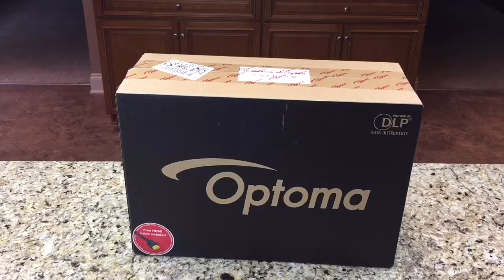Best Home Theater Projector 2017 - Optoma GT1080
Optoma GT1080

I have had several Projector over the years looking for something with great quality, short throw, and low latency!  The Optoma GT1080 fits all those need for the best Projector of 2017!  This is a gaming Projector so it has low latency and is meant to be moved around and carried to your friends house or just to be mounted as you home theater Projector. So it is built for travel but has the quality of a mounted projector. These are its best quality. On top of these the short throw projector make for a easy viewing experience Bc you don't need a huge room to get a large picture. 3.5ft from the wall will get you a 100" Screen and it tops out at 300". So this Projector is great for personal use or family or friends events. And with the 2800 lumens you won't have to have all the lights off as you'll see in the demo from this video. Overall this is a great Projector and one of the best of 2017 for the price.

Cloud Mountain 100 Inch Portable Projector screen

144" Portable Giant Movie Screen

GT1080: All Digital 3D Gaming
HD 1080p (1920 x 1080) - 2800 Lumens

Experience games and movies the way you have never seen before on an Optoma GT1080 High Definition gaming projector.

Designed for serious gamers like you, the Optoma GT1080 delivers super-fast 2800 lumens bright HD games to the screen with stunning color accuracy and a 25,000:1 contrast ratio for maximum image detail and improved visibility.

Gaming Mode optimizes your projector. With less than 14 msec latency, it has lightning-fast response times, maximum contrast and vivid colors to capture every detail - leaving you time to focus on winning.

Short Throw Projection
With a short-throw lens, this projector can produce large screen sizes from a short distance. This means you can get a 100 inch image, with the projector placed just 3.5 feet from the screen or wall.

Key Features
-Screen Size Range: 111-inches from 4 feet; 166-inches from 6 feet
-projection screen size is 45.3" - 300" diagonal.
-2800 ANSI Lumens
-Contrast Ratio: 25,000:1
-2 x HDMI (1.4a 3D support) + MHL v1.2
-Audio Out 3.5mm
-3D-Sync
-USB service

Camera Gear Used:
iPhone 7 Plus 256gb Black

Cell Phone Tripod Adapter

Sunpak - UltraPRO 65" Tripod - Black

StudioFX H9004SB2 2400 Watt 3 Large Photography Softbox

DJI Phone Camera Gimbal OSMO MOBILE, Black

Sony RX100M II Digital Camera with Accessory

YI Action Camera (US Edition) White

Knife used:
Decepticon 1 Folding Knives

Decepticon 2 Folding Knives